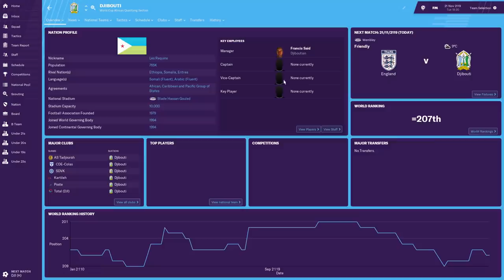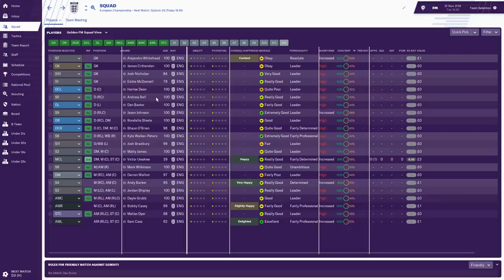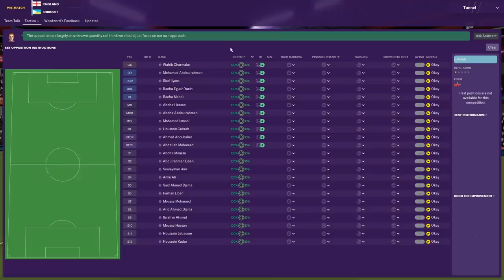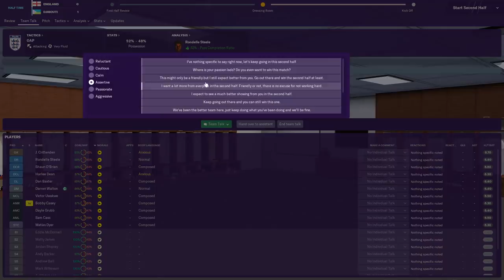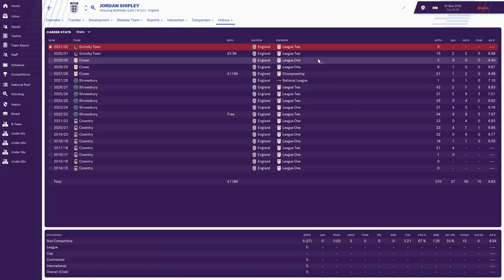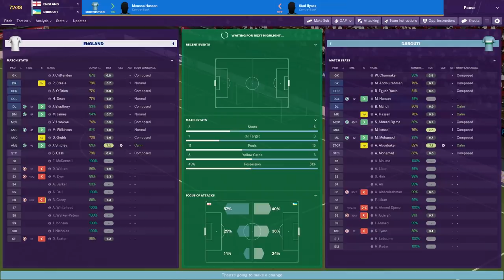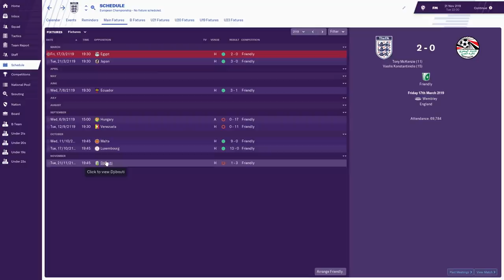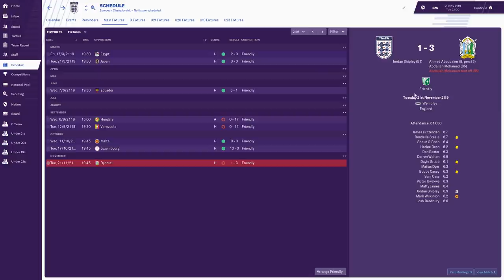A Team of Old Men vs Djibouti | Football Manager 2019 Experiment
Let's see if we have better luck this time...